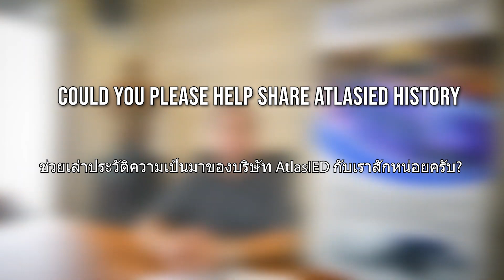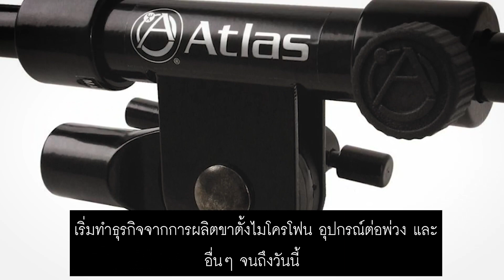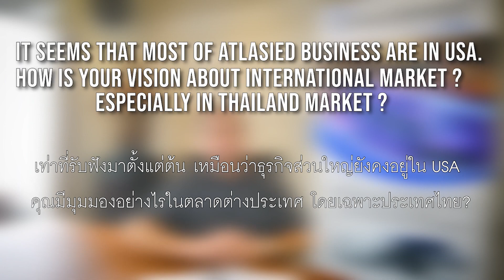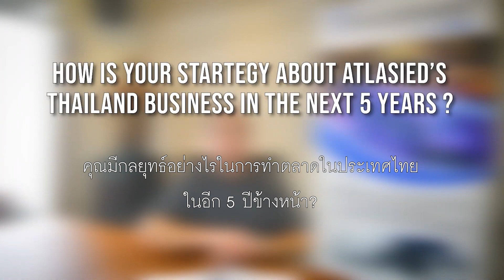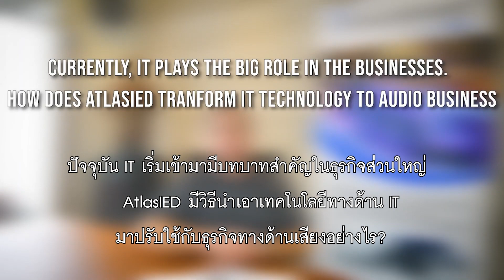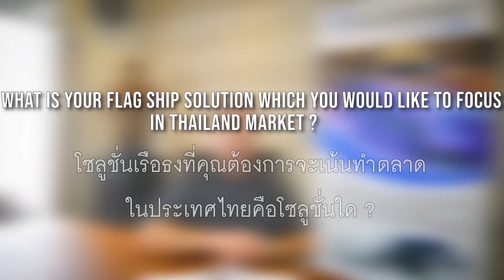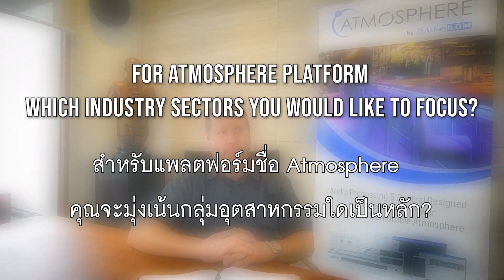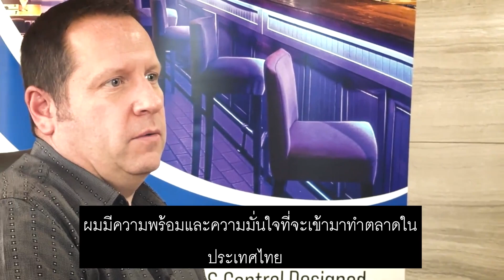🔴 มาแล้ว พบกับ AtlasIED ที่ก้าวสู่ตลาดเมืองไทย !!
กับบทสัมภาษณ์สุด Exclusive เกี่ยวกับวิสัยทัศน์ ของ AtlasIED ที่มีต่อตลาดเมืองไทย และประวัติของ AtlasIED 😍
ไม่ควรพลาดอย่างยิ่งกับ AtlasIED แบรนด์ยักษ์ใหญ่ตาก สหรัฐอเมริกา
ชมภาพตัวอย่างสินค้าลำโพงเครื่องเสียงต่างๆได้ที่

👉ร้าน AUDIONICE CENTER รามอินทรา
ติดต่อ-ปรึกษาเครื่องเสียง ได้ที่ แอดมิน
คลิกที่ หรือ

LINE OFFICIAL ID: @audionice

ยินดีรับใช้ในบริการครับ!